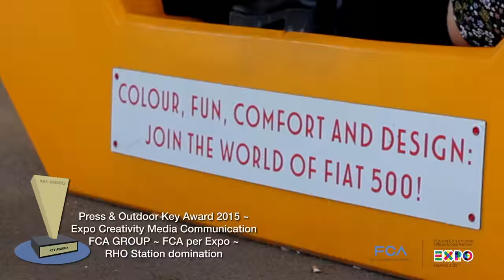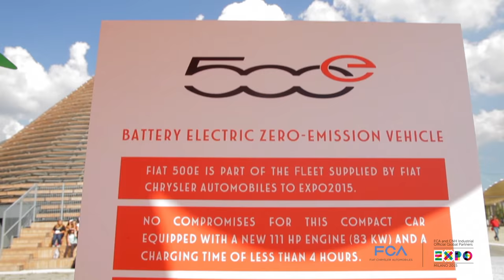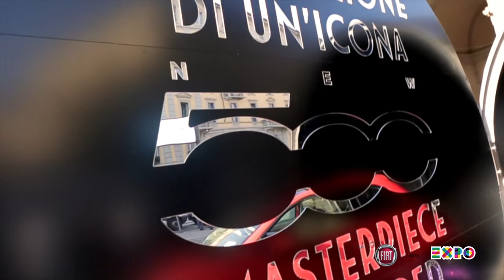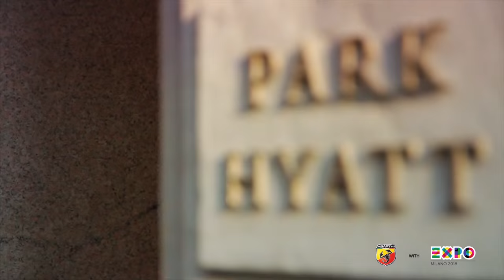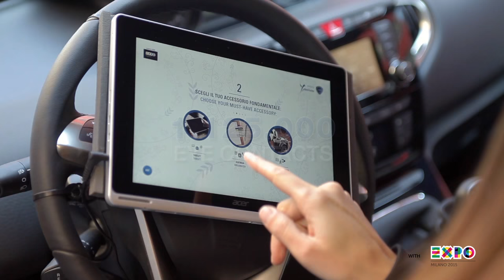Life is a journey. Let’s make it sustainable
Through a number of brand initiatives which spread out from the Expo Site all over the city of Milan, FCA was able to demonstrate its commitment to the key themes of Expo Milan 2015.